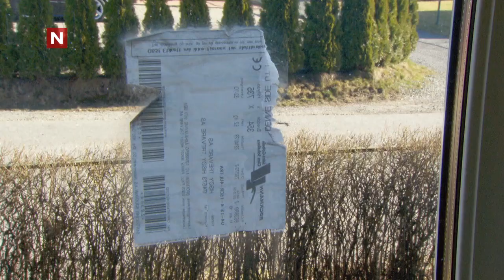Vinduene ser nye ut med merkelapper | Sinnasnekker'n | discovery+ Norge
Fra Sinnasnekker'n sesong 5 på TVNorge.